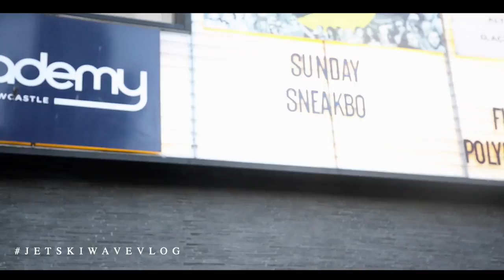SNEAKBO JETSKIWAVE VLOG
Jetskiwavevlog first Episode
Video and Edited by @BlueReignMG